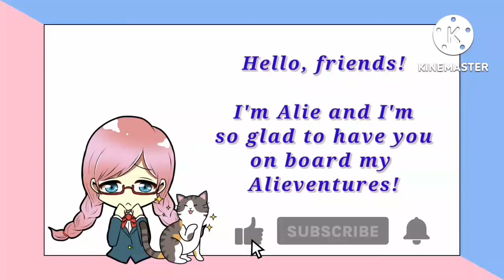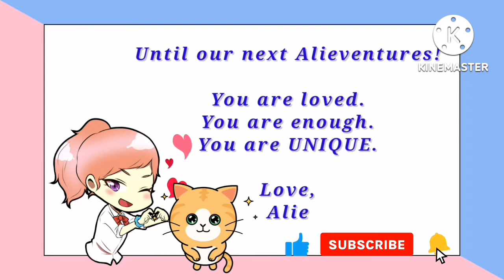Art In Island - Hiwaga ng Pilipinas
Part of selfcare is doing things that you enjoy. To celebrate hubby's birthday, we went to artinisland to have fun and enjoy the interactiveart